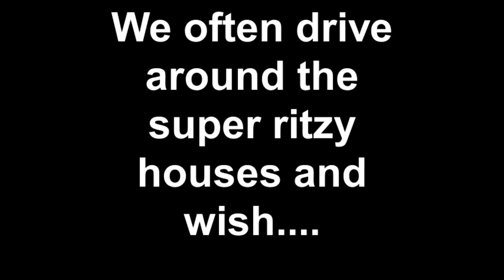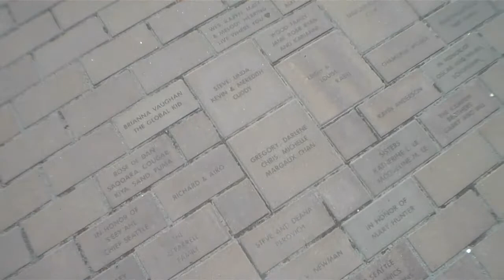beeble trick, birds attack, mansion hunting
I know I know, we shouldn't feed the birds.  We only gave them 3 fries, promise.